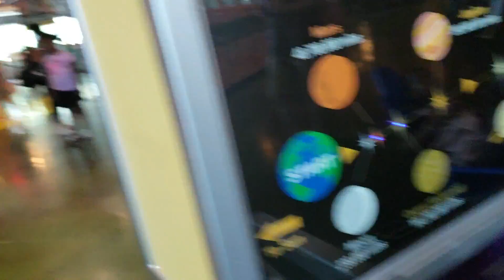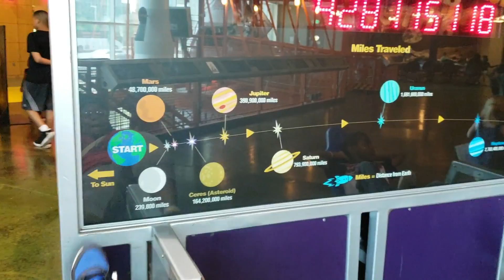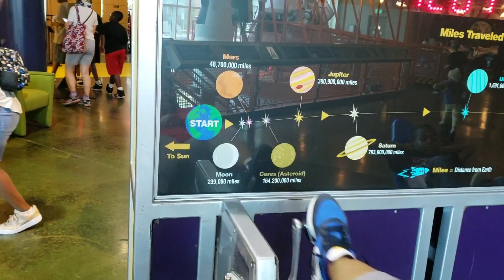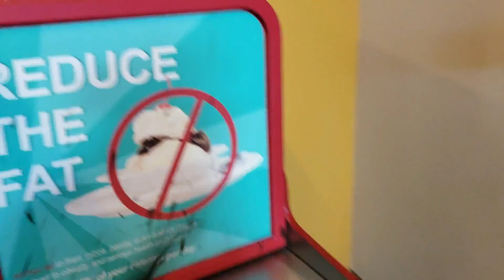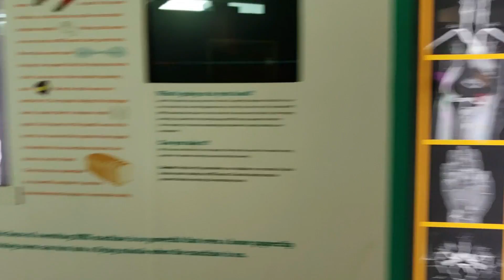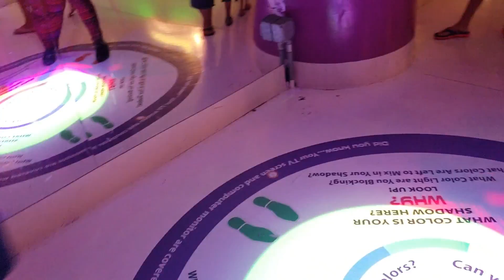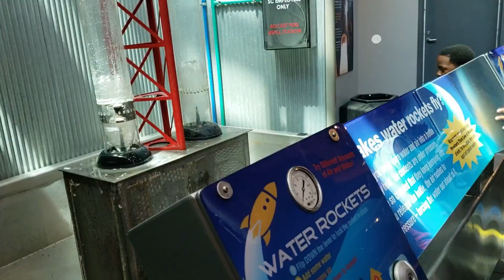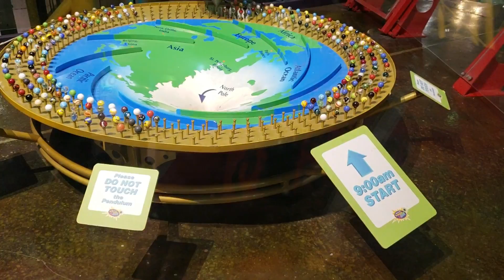Science Center Fun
Hello Wavetrains thanks for coming back! This week we to a trip to the Michigan Science Center. Elijah had a blast!